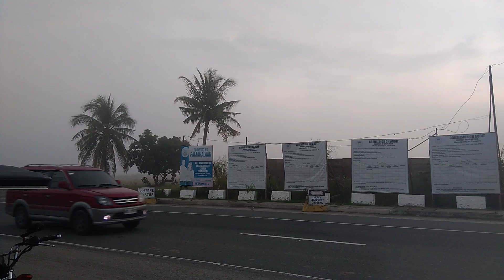Makapal Ang Hamog//Tag Lamig Na, Nueva ecija